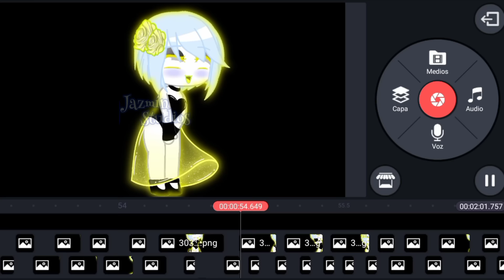✨Bazinga✨ (Avance)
Aplicaciones utilizadas:
•Gacha Club
•Kinemaster
•ibisPaint X